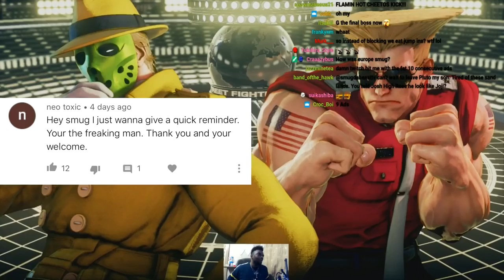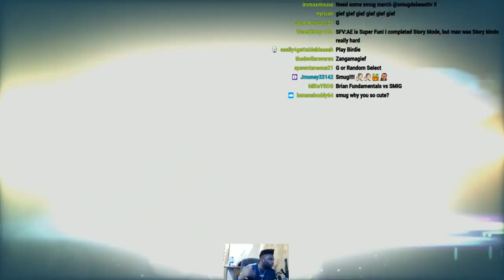Don't You Hate When This Happens?? LOL (SFV Season 4)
SMUG's (G)
SMUG's (Balrog) [BOXER]